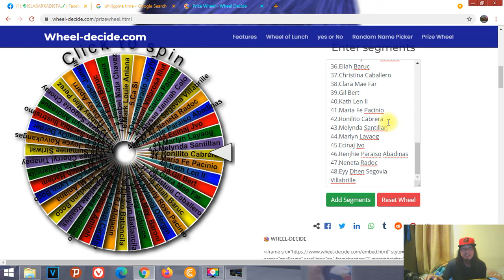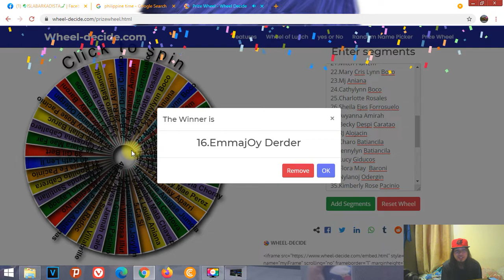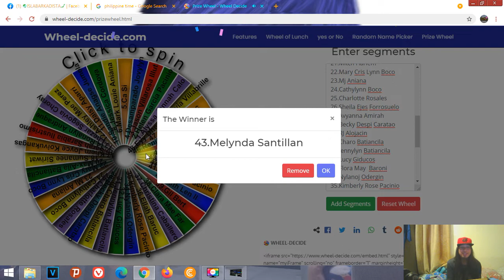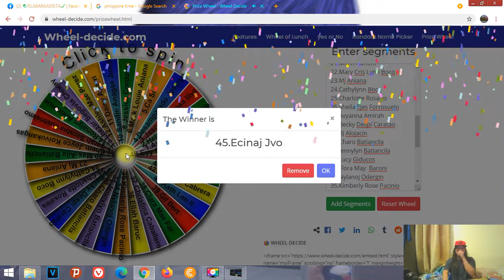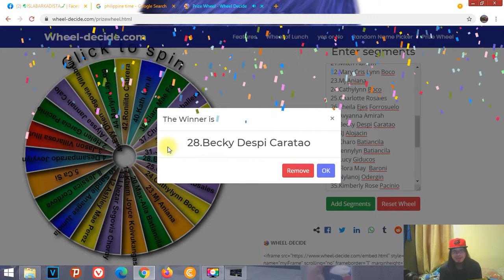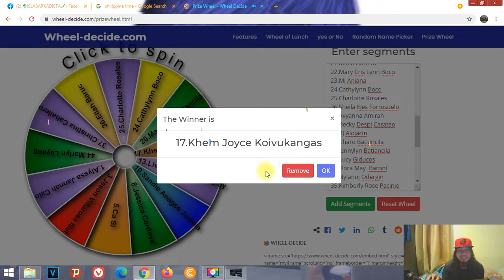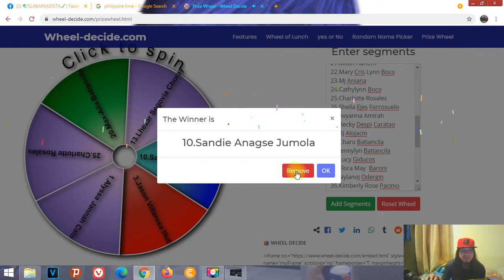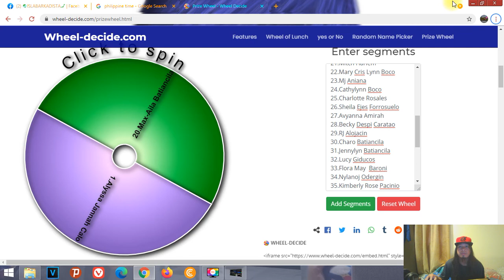Attendance Raffle result Exclussive for ISLABARKADISTA FACEBOOK GROUP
ISLABARKADISTA